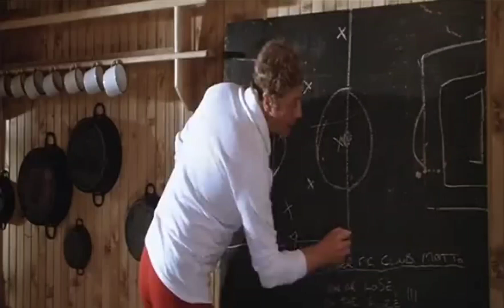Come segnava Pelé?